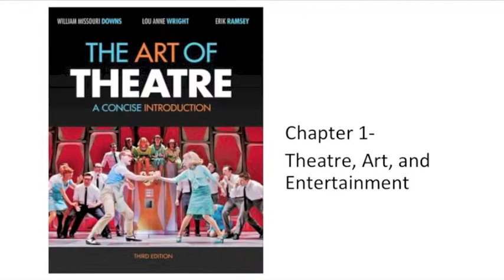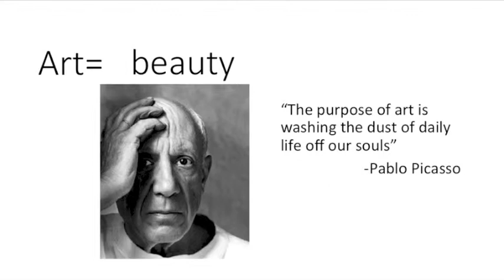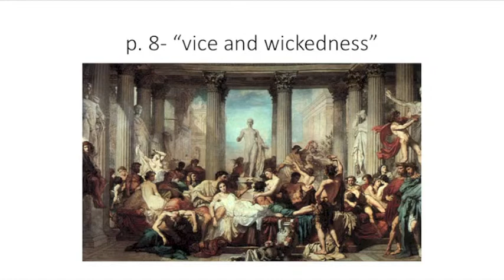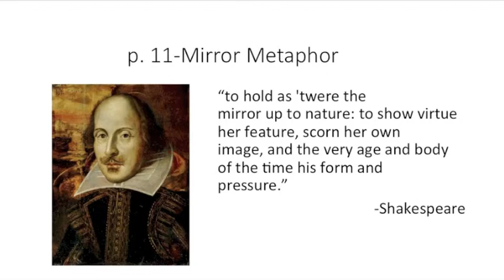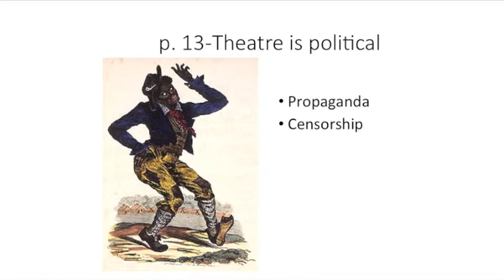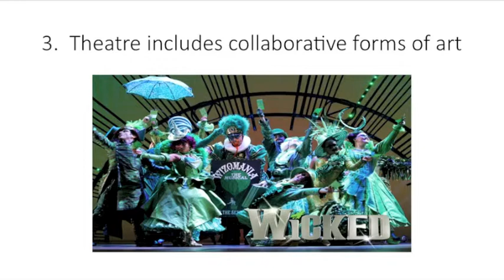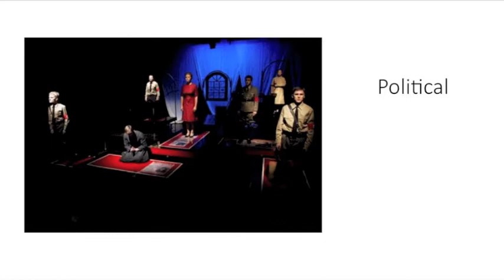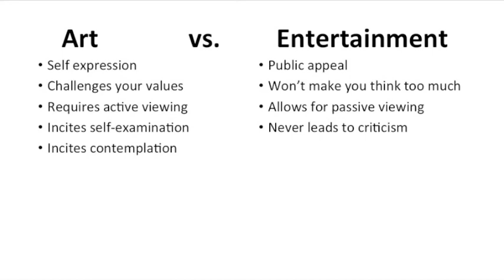APSU Theatre Intro - Chapter 1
Theatre, Art, and Entertainment